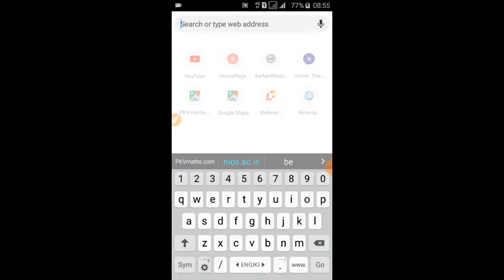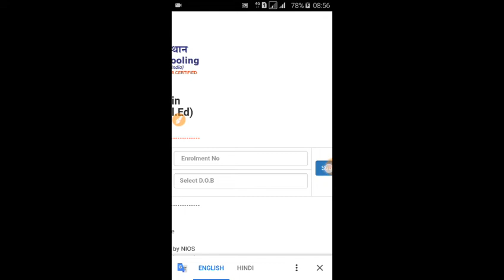4th semester admit cards/hall tickets downlods 15 March &16 March 2019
Nios deled admit card.  Nios.ac.in